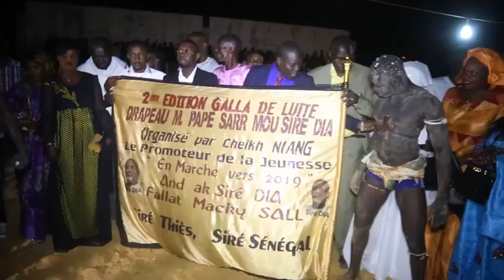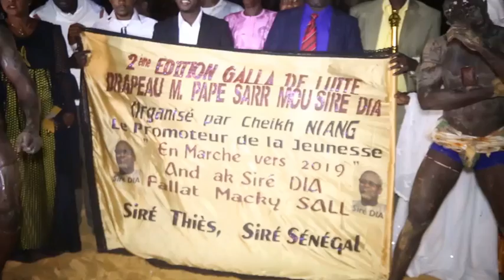Thies Combat de Lutte Pape Sarr de Siré Dia parrain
Combat de lutte parrainé par Siré Dia